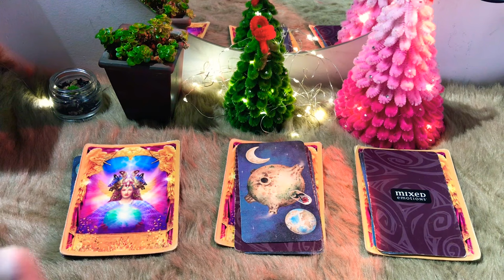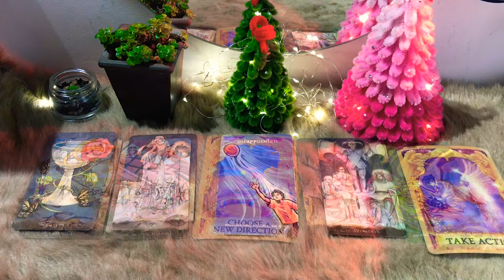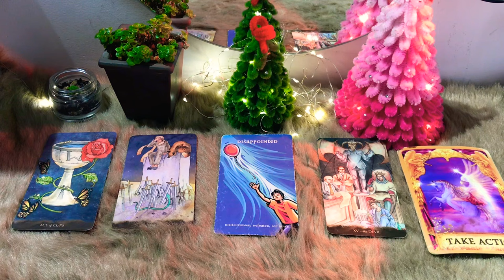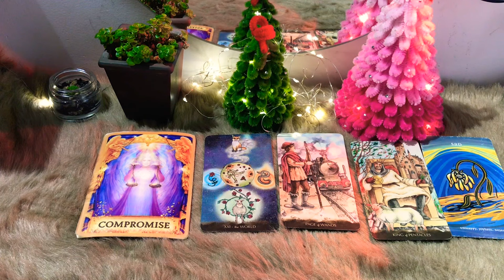Bonus video: NGẮT KẾT NỐI, HỌ SUY NGHĨ VÀ SẼ CÓ HÀNH ĐỘNG GÌ ?